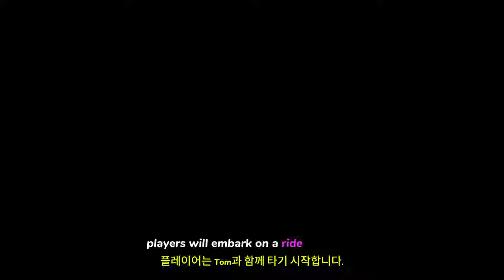톰 더 포스트걸 ( Tom the Postgirl ) 공식 예고편 _The Indie Horror Showcase 2024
💎Price / discount / sum :

🏆Information💥
우시 데이지가 개발한 손으로 그린 다크 유머 게임인 포스트걸 톰의 공식 트레일러를 시청하세요. 플레이어들은 톰이 자신의 마을에 대해 너무 많은 것을 알게 되면서 톰과 함께 놀이기구를 타기 시작합니다. 포스트걸 톰은 나중에 PC로 올 예정입니다.

🎀Supported Languages

영어 ✔ ✔
프랑스 국민 ✔ ✔
이탈리아 사람 ✔ ✔
독일 사람 ✔ ✔

🕹️Game content
소름 돋는 귀여운 내러티브 게임의 팬 여러분!
이 무시무시한 모험은 항상 놀랍게도 잘못되는 장난꾸러기 톰의 배달을 따라갑니다. 당연하죠, 그녀는 진짜 스토커이고 기회가 있을 때마다 안을 들여다봅니다. 그녀와 함께 가서 지역 주민들이 무엇을 숨겼는지 알아보세요.
독특하고 손으로 그린 ​​배경에 푹 빠져보세요. 미스터리로 가득 찬 많은 장소와 은신처를 발견하세요. 프레임별 애니메이션은 이 세계에 복고적인 분위기를 제공하고 의심스러운 사건이 일어나는 이상한 마을로 여러분을 데려갑니다. 보기 톰보다 감시가 더 강해서 그녀는 스스로를 억제할 수 없습니다. 그녀를 따라가다 보면 다양한 장면을 목격하게 되는데, 그 장면 하나하나가 이전 장면보다 더 놀랍고 충격적입니다. 이것이 계속 그렇게 하는 것을 막을 수 있을까요? 오히려 그 반대입니다. 톰과 함께 미친 마을 사람들에게 패키지를 배달하는 임무를 수행합니다. 이 직업은 더 가까이 다가가 그들의 친밀감을 더 많이 엿볼 수 있는 완벽한 변명을 제공합니다. 하지만 패키지에 무엇이 들어 있는지 알고 싶은 유혹을 이길 수 있을까요?

⚡Game Developer
Oopsie Daisies